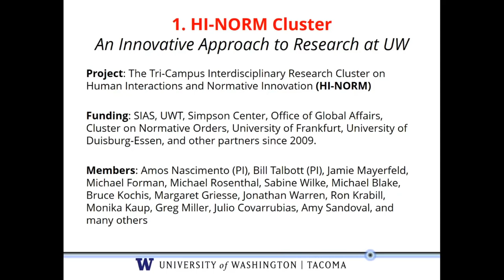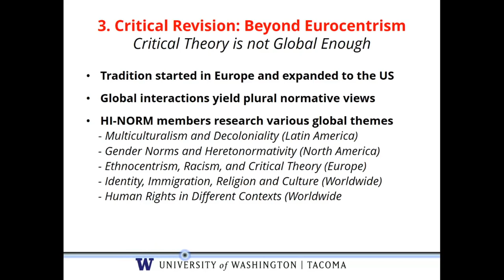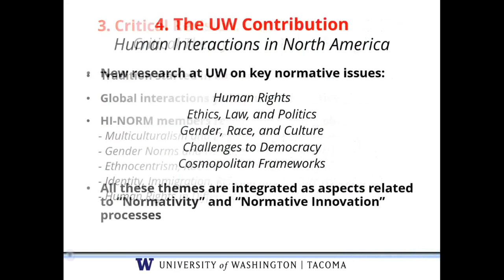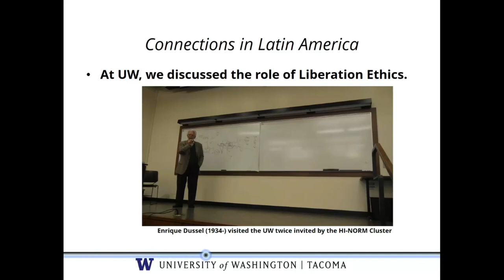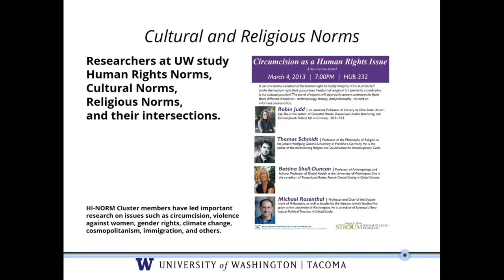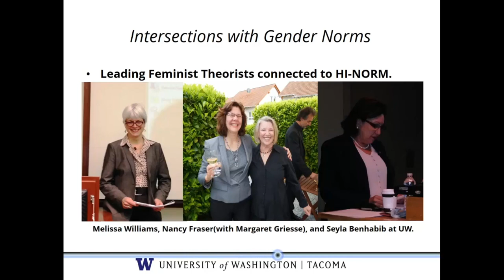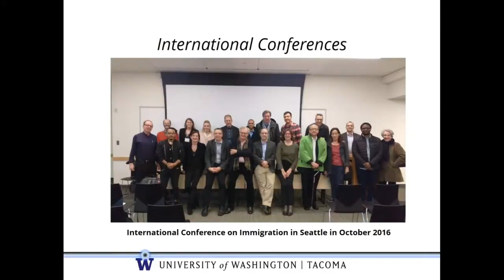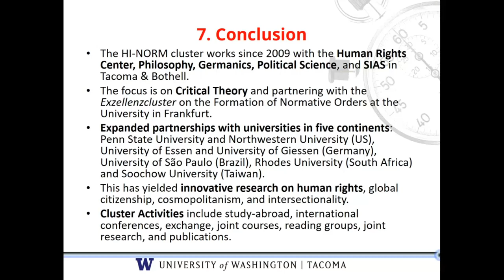Creating an International Interdisciplinary Research Cluster - Amos Nascimento